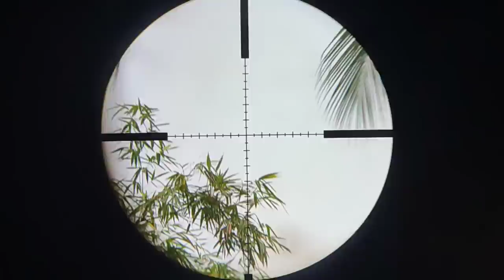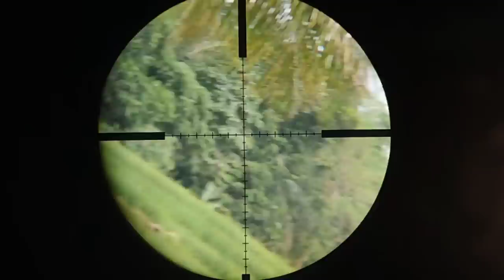pamamaril ng iba't ibang ibon sa bukid (ep. #41) asentado vlogs tv